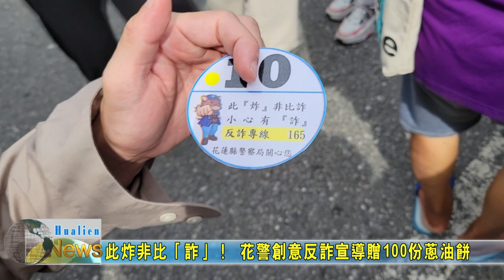20230809 09 此炸非比「詐」！ 花警創意反詐宣導贈100份蔥油餅